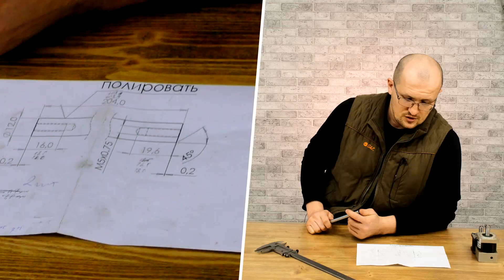Как НЕ НАДО совершать заказы #1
Существует масса способов зря потратить свои деньги и чужое время. У нас уже коллекция. Сегодня поделимся парой, ибо сил уже никаких нет.

Как НЕ НАДО совершать заказы на производство и делать покупки сложных устройств онлайн?

Любые совпадения с реальными ситуациями - случайны. Но это не точно.
Итак, переведите ваши стулья в вертикальное положение, ролик на нашей обжигающей стул тяге начинается.